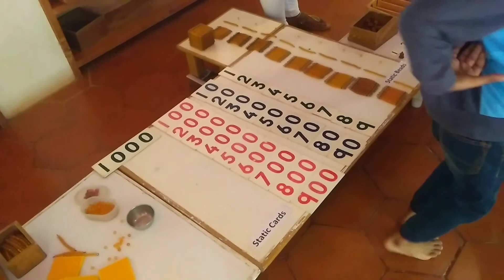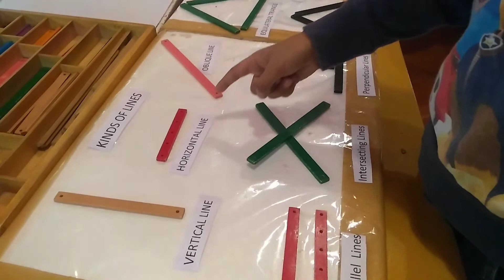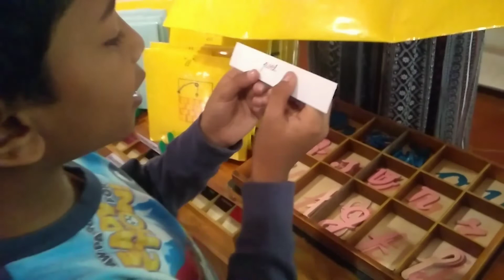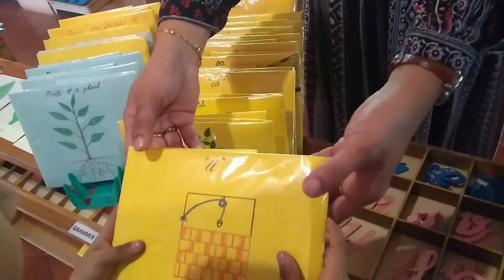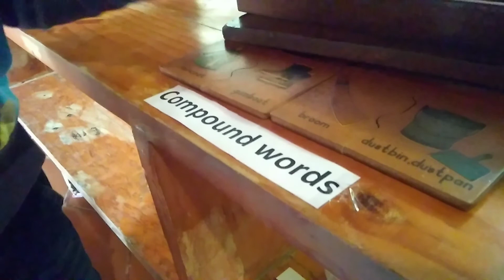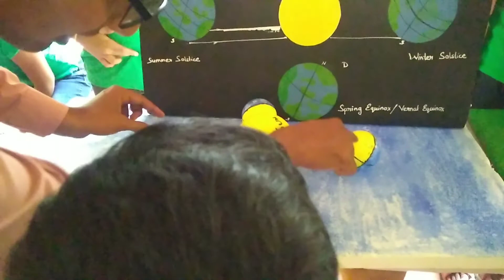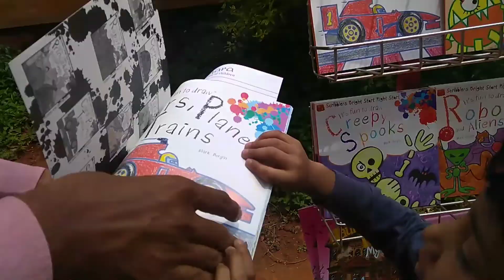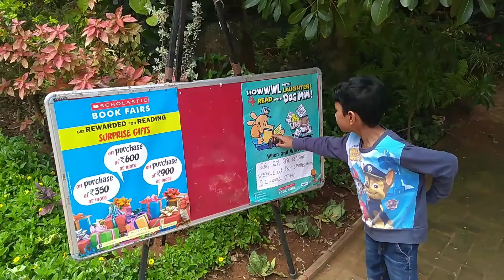Dino's Montessori School II Open Day at Montessori House Of Children I A Different way Of learning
Hi friends, today i would like to take you to MontessoriHouseOfChildren. DinosMontessoriSchool. hope you'll enjoy the whole video .keep like/comment/share and watch my videos. stay tuned. we'l come up with more videos like this. thanks a lot

BeNatural Mr. and Mrs. Prince
BeNatural Rekha
Indianvlogger Priyanka
ashish chanchlani vines
Kabita's Kitchen